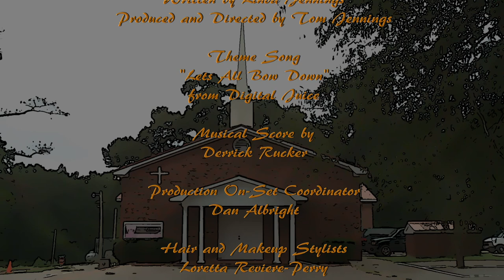Nut'n But The Truth